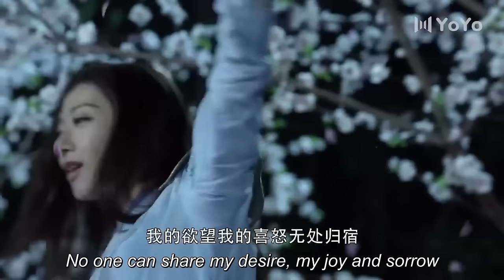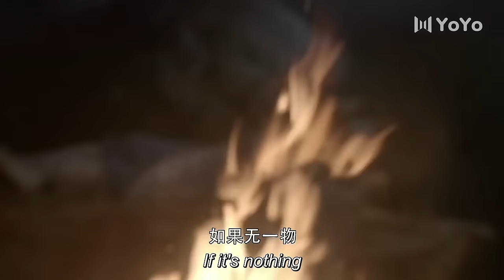You've taken my virginity, I will kill you💘The Legend of Zu